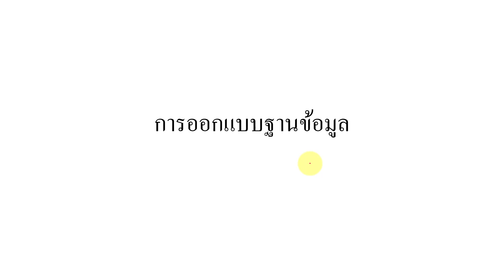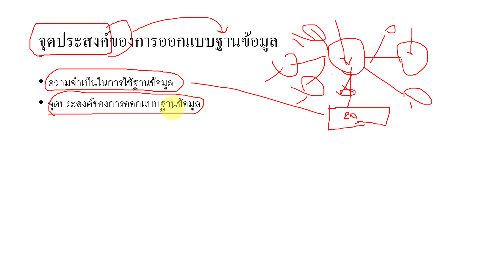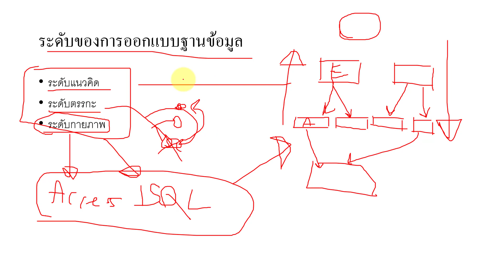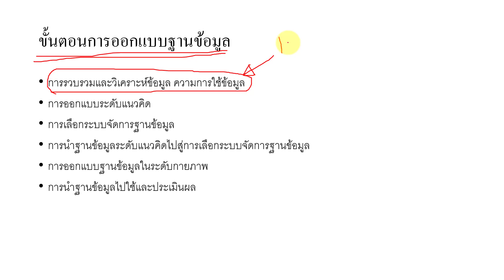3. การออกแบบฐานข้อมูล - ระบบจัดการฐานข้อมูล 30204-2002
ซื้อของผ่านลิ้ง shopee ที่นี้